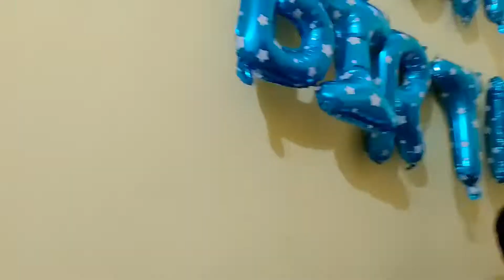एक ही दिन में दो दो birthday||Kiyangsh or Prita ke birthday celebration 🎉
मेरे पोरोशी में एक दिन दो दो birthday, एक भाई का और एक बहन का।
भाई का नाम कियांग्श और बहन का प्रीता। इन दोनो का birthday celebration किया हुआ थोड़ा सा वीडियो आप लोगो के सामने youtube में दे रहा हु।